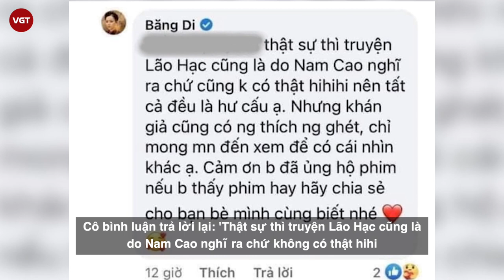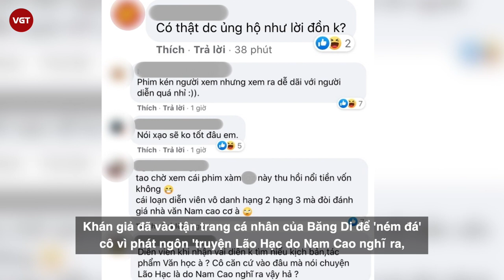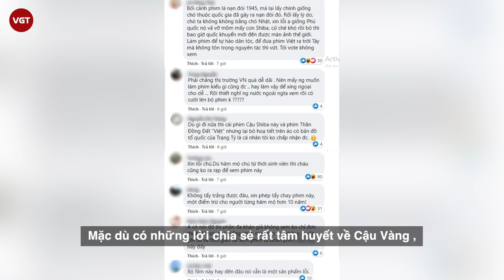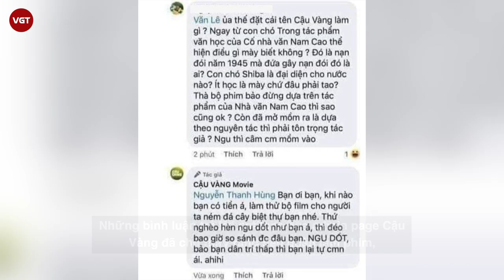Phim Cậu Vàng bị tẩy chay | Băng Di bênh vực “Tác phẩm của Nam Cao chỉ là hư cấu”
Mới đây, Băng Di nữ diễn viên chính trong phim điện ảnh vừa mới ra rạp Cậu Vàng vừa gây bất ngờ với phát ngôn: “Tác phẩm của Nam Cao chỉ là hư cấu”. Cụ thể, khi cô vừa chia sẻ một bài đăng chúc mừng phim Cậu Vàng lọt top 3 phim hot nhất tuần này thì nhiều netizen để lại bình luận không hài lòng vì phim thay đổi nhiều chi tiết trong tác phẩm gốc của nhà văn Nam Cao. Gây bức xúc nhiều nhất vẫn là đoàn phim sử dụng chú chó Shiba của Nhật để đóng vai Cậu Vàng trong phim, trong khi vòng casting vẫn có nhiều giống chó thuần Việt Nam tham gia. Một bình luận bênh vực tổ sản xuất phim Cậu Vàng: 'Không phí tiền đâu, chó nào cũng là chó. Có chắc các bạn sống thời đó mà biết Cậu Vàng là chó ta 100% không ạ...' và được Băng Di đồng tình.
Cô bình luận trả lời lại: 'Thật sự thì truyện Lão Hạc cũng là do Nam Cao nghĩ ra chứ không có thật hihi nên tất cả đều là hư cấu ạ. Nhưng khán giả cũng có người thích người ghét, chỉ mong mọi người đến xem để có cái nhìn khác ạ'.